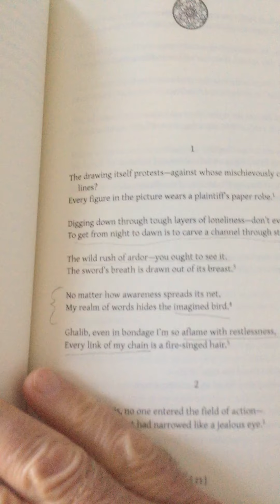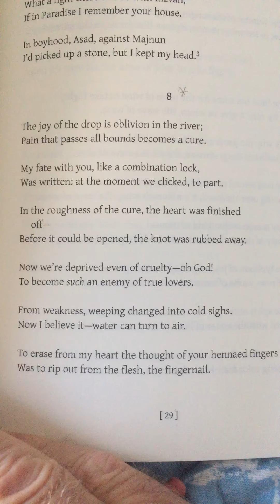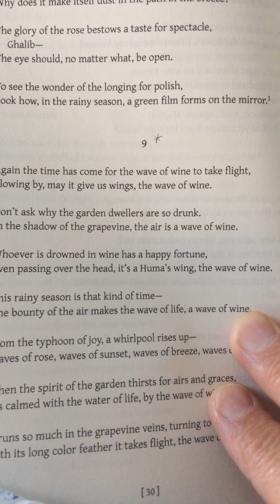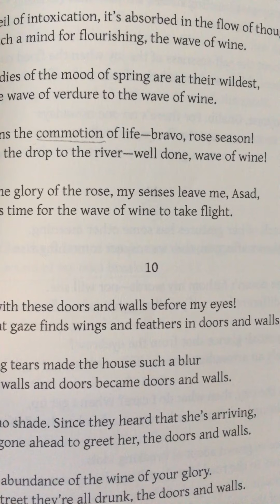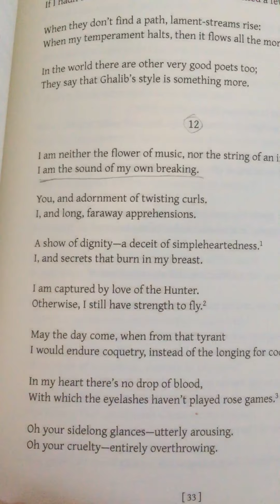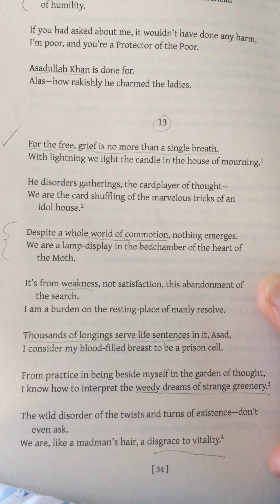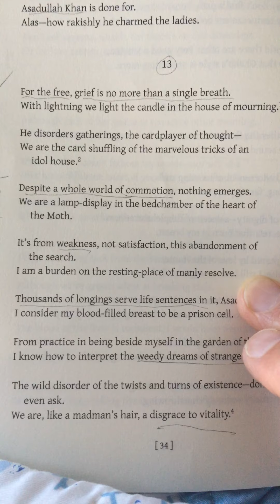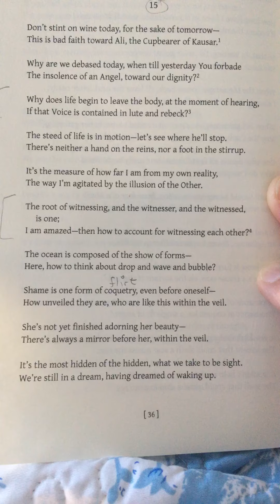Selected Poems of Ghalib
Selected Poems of Ghalib translated by Francis W. Pritchett and Owen T.A. Cornwall read by David Smith the first attempt ghazal 1, 2, 8, 9, 12, 13, 15 Urdu poet influence on Sant Darshan Singh Ji Maharaj Urdu Poetry in translation